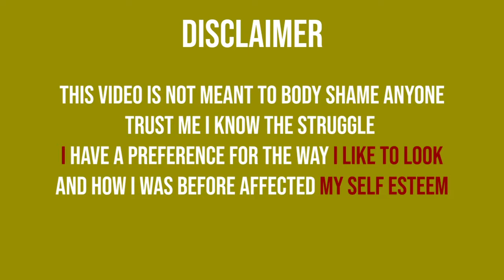My Weightloss Journey | The Truth (TW)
Hi guys, in this video I discussed my reasoning for wanting to lose weight (with some backstory).

- Camera equipment:
- iPhone
- Sony DSC - HX90
- Canon 750D
Edited on:
- Adobe Premiere Pro

FILMED & EDITED BY MIGUEL VERDADES: